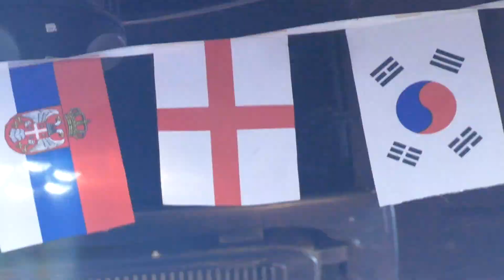Oasis Bar/Club ~ Cat Ba Island ~ Vietnam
It's a place Backpackers meet & party :)